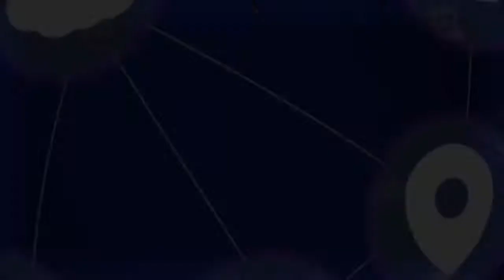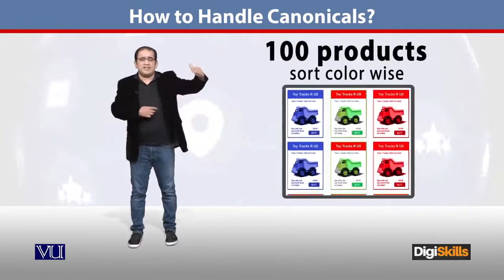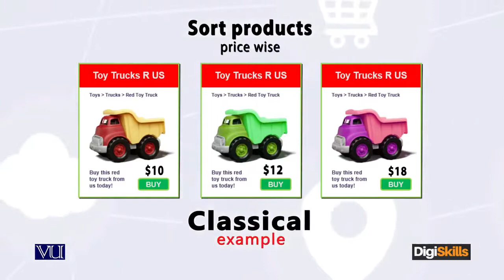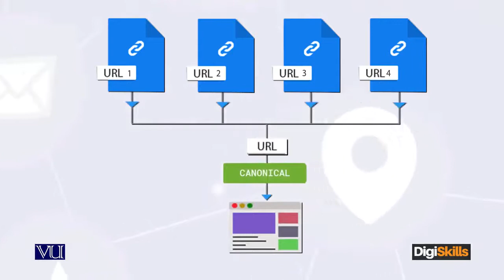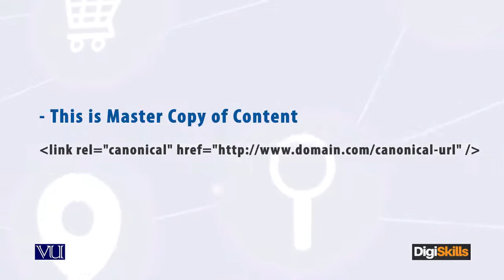155 - E Commerce ¦ SEO in Urdu ¦ How to Handle Canonical ¦ DigiSkills Pakistan - E - Commerce By